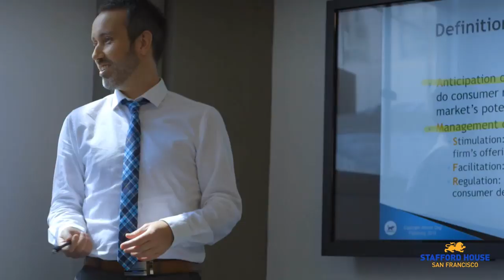Stafford House San Francisco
Языковые курсы в Сан-Франциско. Подробности